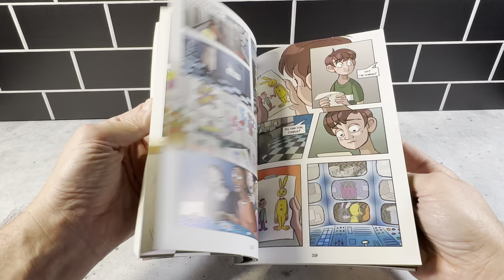The Silver Eyes: Five Nights at Freddy's Graphic Novel #1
Review of The Silver Eyes: Five Nights at Freddy's Graphic Novel #1.